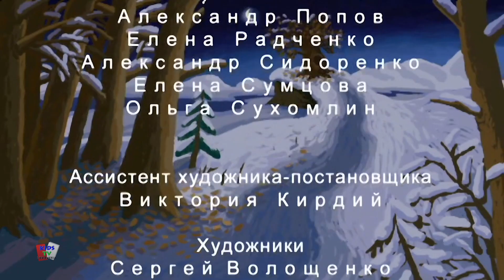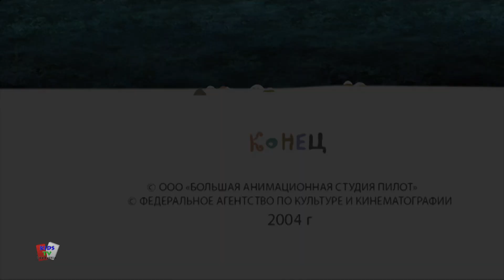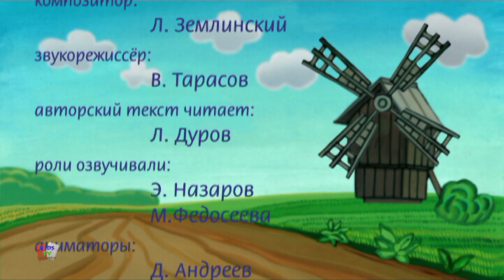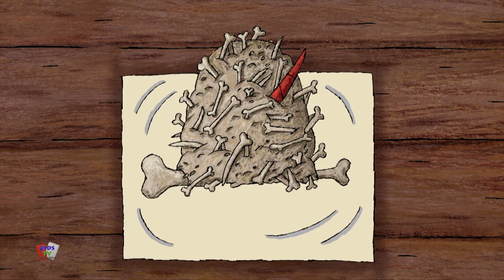fox Anak Yatim Dan lebih Dongeng Cerita Untuk Anak-Anak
fox Anak Yatim dongeng ini berasal dari daerah pegunungan yang dihiasi dengan permata dan batu mulia yang indah.

Kisah dongeng dari Pegunungan Permata ini bisa menjadi sumber inspirasi dan hiburan yang menyenangkan bagi semua orang, terutama bagi anak-anak yang sedang belajar membaca dan mengeksplorasi dunia dongeng.